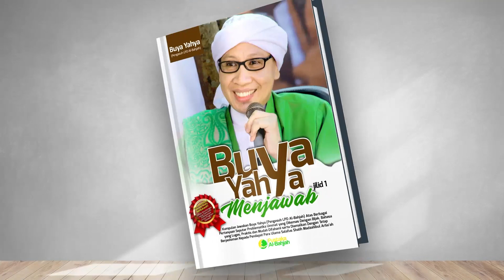Orang Tua yang Mudah Membanggakan Anak, Bagaimana Menyikapinya? | Buya Yahya Menjawab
Link Video Full : Kajian Kitab Al-Hikam | Buya Yahya | Hikmah ke-176; Kondisi yang Diridhoi Allah | 26 Robi'ul Awwal 1443 H/1 November 2021

No. Rek : 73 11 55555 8
Kode Bank : 451
a/n : Al Bahjah TV